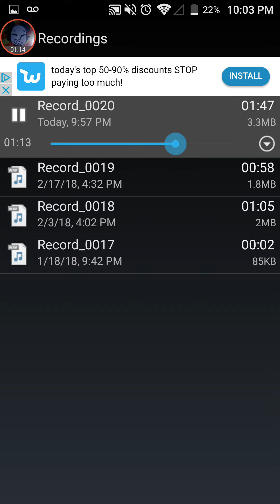Max is the man! ((Orignal Song.))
Go find and sub to Max, he is an awesome pal!